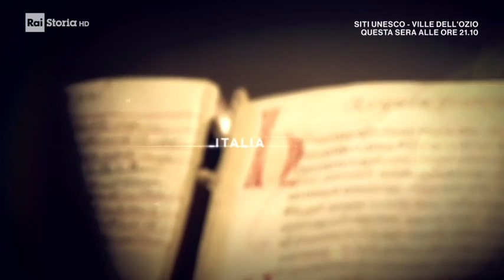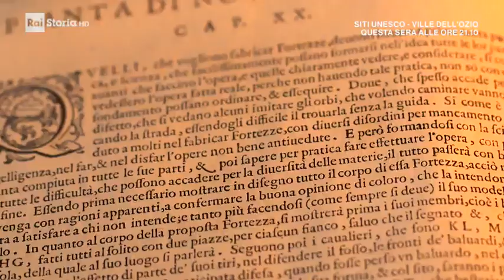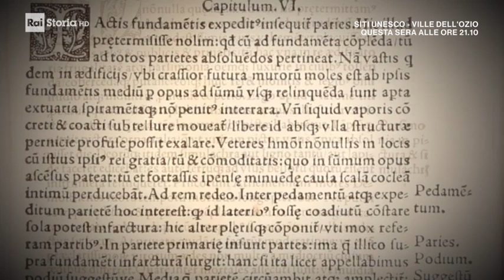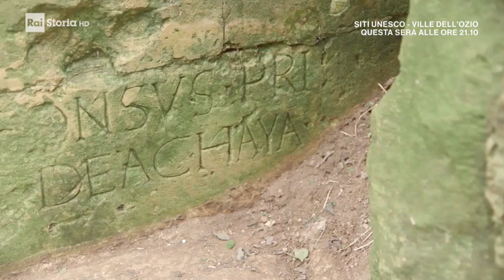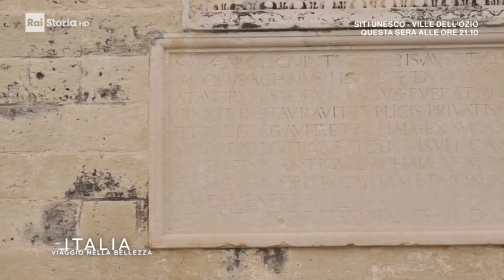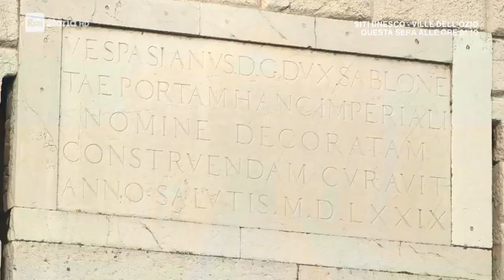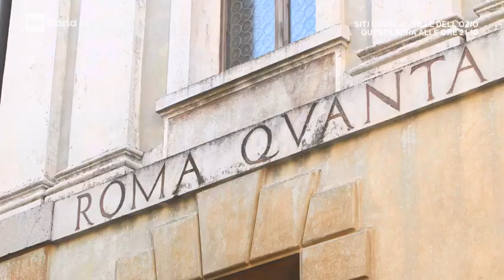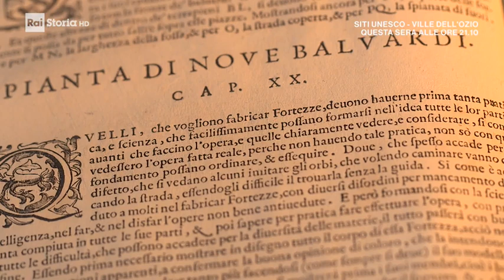Abitare nel Rinascimento - Le città di nuova fondazione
Programma RAI - Viaggio nella bellezza - St. 2018